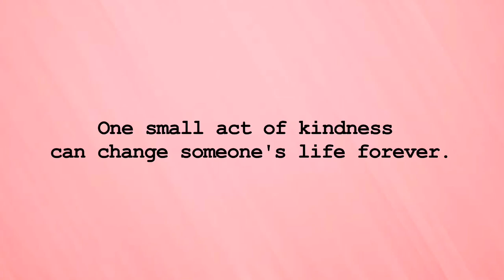BELO BABY COLOGNE REVIEW!( MUST TRY ANG BANGO😍) | Thatsmarya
Having a stressful day? Drizzle yourself with freshness and sweetness this summer with @belobabylove cologne! I feel super scentsational with sweet snuggle! Which scent is your fave?👶🏻🥰

It comes with three variants:
💚 Citrus Cheer
💙 Cool Drizzle
💖 Sweet Snuggle.

The Belo Baby Cologne comes in 100 ml for Php 84.75 and 50 ml in a spray format for Php 69.75. It’s available in Watsons, SM Supermarket, Department stores and on Shopee!

Name: Mary Niza
Age: 21
Nationality: Filipino